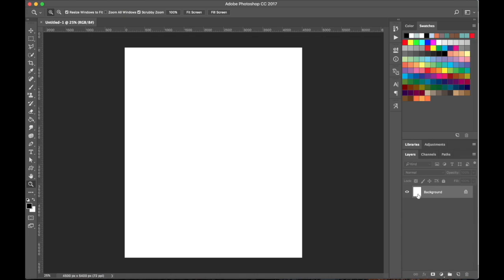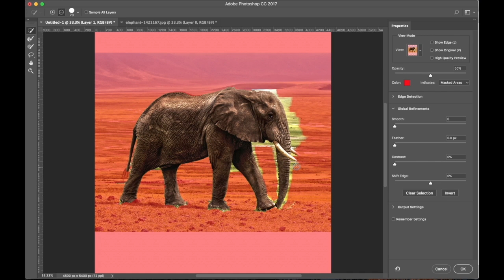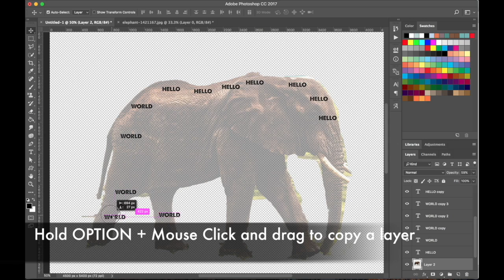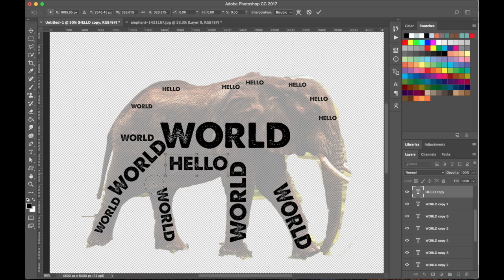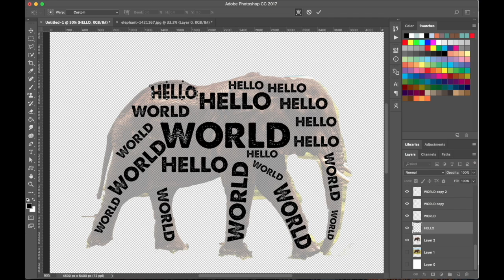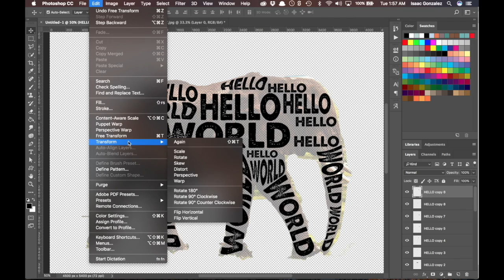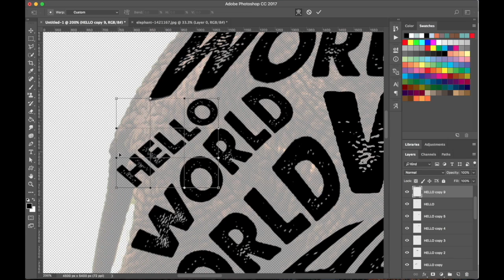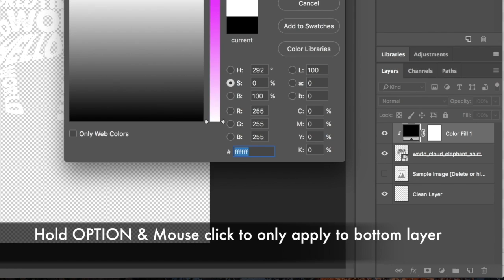Isaac Gonzalez (Tangent Templates) - Introduction to Photoshop #3 - Wordclouds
Isaac teaches the third class in his beginner's guide to Photoshop.  Learn how to make awesome shaped word clouds!